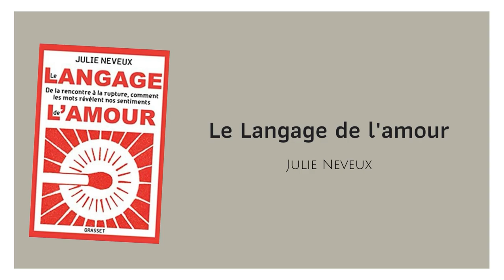SORTIES LITTERAIRES | Ma sélection de novembre 2022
Hello 🐧 Aujourd'hui, je vous présente 6 sorties littéraires de novembre 2022 qui m'intéressent. Je n'ai pas encore acheté ces livres mais je le ferai (un jour plus ou moins lointain).

Poster girl de Veronica Roth
Les Noires parisiennes de Nicholle Kobi
Wash day diaries de Jamila Rowser et Robyn Smith
Le Langage de l'amour de Julie Neveux
Le café du temps retrouvé de Toshikazu Kawaguchi
Tant que le café est encore chaud de Toshikazu Kawaguchi
Butts: A Backstory de Heather Radke
Entre chiens et loups tome 5 de Malorie Blackman
Entre chiens et loups tome 6 de Malorie Blackman

🚩Time code
00:00 : Intro
00:56 : Entre chiens et loups tome 6
03:51 Le café du temps retrouvé
05:57 Poster girl
07:47 Les Noires parisiennes
10:10 Le Langage de l'amour
13:08 Butts, a backstory